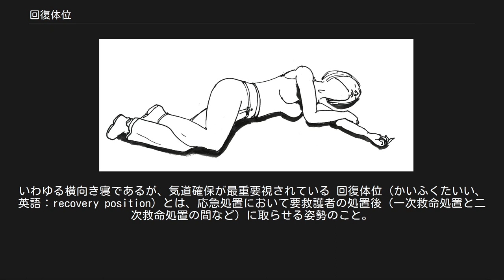回復体位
いわゆる横向き寝であるが、気道確保が最重要視されている 回復体位（かいふくたいい、英語：recovery position）とは、応急処置において要救護者の処置後（一次救命処置と二次救命処置の間など）に取らせる姿勢のこと。
 回復体位は、救急医療などの現場に於いて失神している・または「意識がもうろうとしている」など意識障害のある要救護者の生命の安全を図るためのもので、急な様態の変化などが起こっても大事に至らないよう配慮された姿勢である。
 姿勢としては図に示したとおり横向け寝であるが、横向け寝一般と異なる点として、頭をやや後ろに反らせて、できるだけ気道を広げた状態に保つ。
また無意識に寝返りしたり痙攣して仰向けやうつ伏せになったりしないよう、膝は軽く曲げ、腕は下側の腕は体前方に投げ出し、上側の腕でつっかえ棒をする要領で横向け寝状態を支えるようにする。
 横向け寝が推奨される理由としては、仰向けにすると嘔吐によって胃の内容物が出てしまった場合に気道を塞いで窒息するおそれがあるためで、これを予防する上で嘔吐にも対応し易い体制をとらせるものである。
また呼吸も仰向けより横向き寝のほうが負担が少なく楽であるなどの理由もある。
 なお戸外やコンクリート床などの上に寝かせると、ことのほか地面に体温を奪われ体力を消耗し易い。
衣服でも新聞紙や段ボールでも、可能な限り要救護者の下にひいて体温が奪われるのを防いだほうが良い。
 適用される状態は、熱中症や外傷によるショック状態・溺れて人工呼吸などにより息を吹き返した後などである。
また狭心症など何らかの発作を起こし必要な薬を与えられて様態は安定するも心身ともに疲れきっている場合などにも同じような体勢で休ませることがある。
 熱中症では体温を下げるために着衣を緩め風通しを良くして濡れタオルなどを宛がった状態で、外傷では止血して出血が収まった後にこの姿勢をとらせる。
各々の応急処置の詳細内容は、それぞれの項を参照してほしい。
 泥酔状態（急性アルコール中毒）でも突発的に嘔吐することがあるため、酔って寝込んでしまった場合にも望ましい姿勢である。
一端この姿勢で休ませた後、意識や気力が回復して自力で移動できるか救急車など病院への輸送手段が到着するのを待つなどする。
 二次災害を予防する上で、この姿勢をとらせるのはしばらく休ませておける安全な場所に限られる。
 例えば交通事故などでは要救護者を事故車から十分離した歩道や道路脇まで移動してから、熱中症では涼しい木陰や建物の中など直射日光が当たらない場所、火災や地震などでは倒壊や出火・延焼する恐れのある建物から十分離れた場所である。
場合によっては風雨に晒されない場所が望ましく、戸外で周囲に休める場所が無い場合（戦場や遭難している状況など）ではテントやシェルターの設置を含めて考慮する必要もある。
 落ち着いて休めるよう、できれば少しでも静かな場所が望ましい。
ただし転落の危険があるため、階段の上やベンチの上など高い場所は要注意である。
 なお様態が急変した場合に備えて、できる限り目を離さない方がよく、戸外の場合では応急処置が済んで助けを他に呼びに行く場合でも、状況に対応できる者を近くに残したほうがよい。
どうしても状況が許さない場合は、木陰やテントないしシェルターなど、最低限環境から身を守れる場所でこの体位を取らせる。